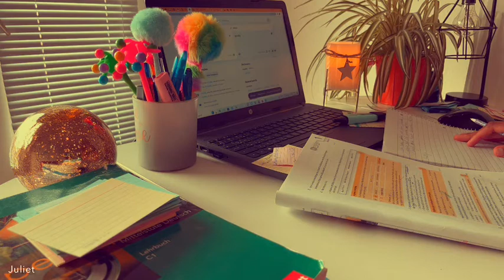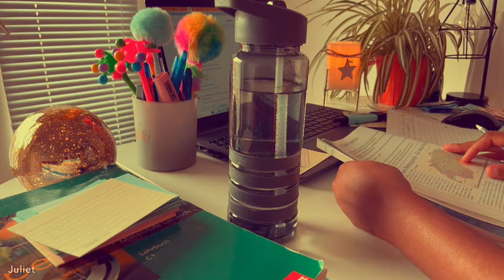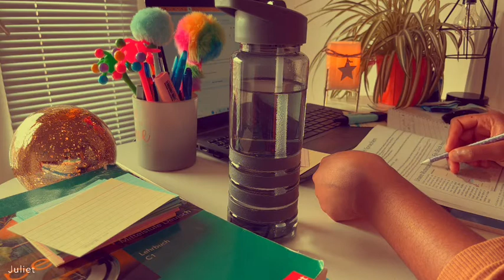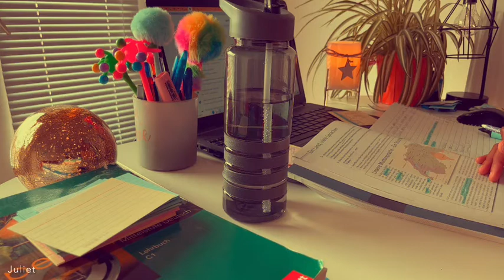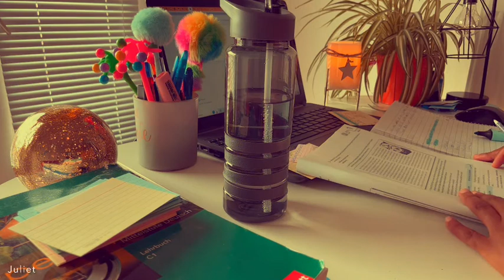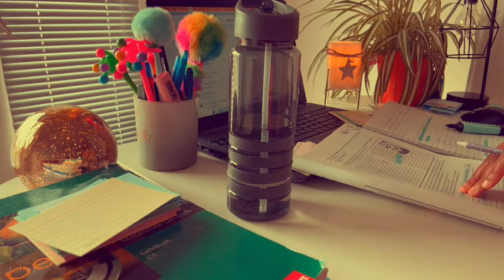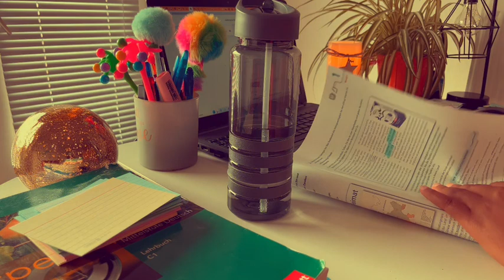HEY 👋 IT’S STUDY 📚 TIME || 80MINUTES STUDY WITH ME || WORK || DEEP FOCUS || BE PRODUCTIVE